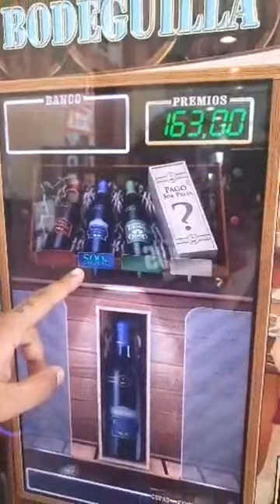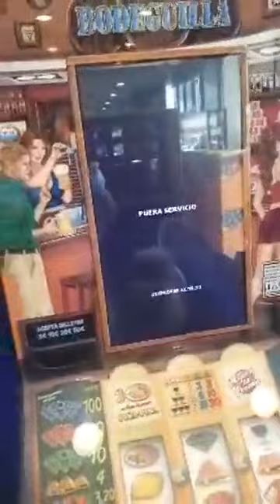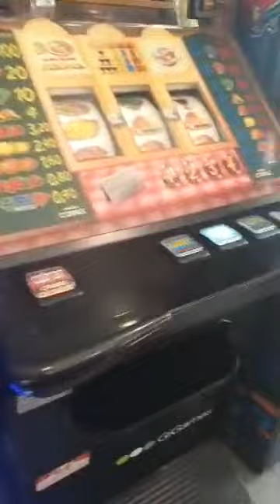Gitanos y gitanas mariola(9)